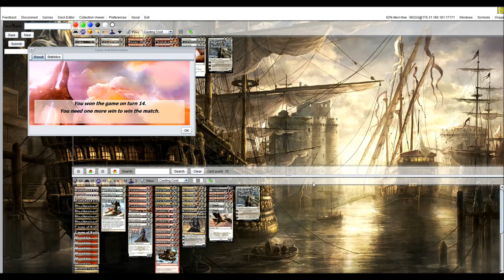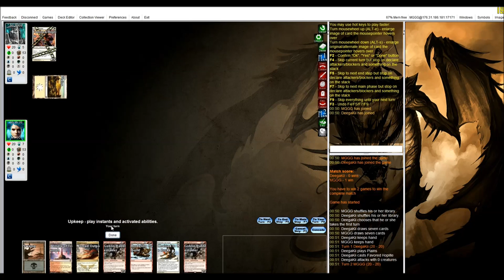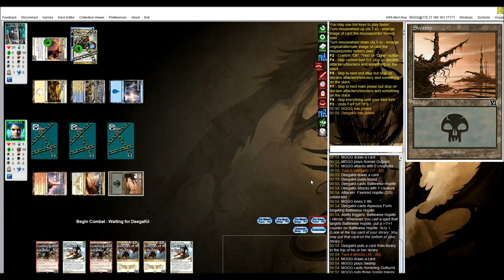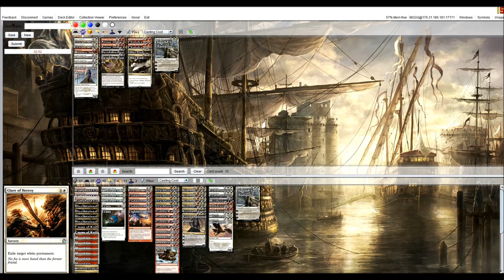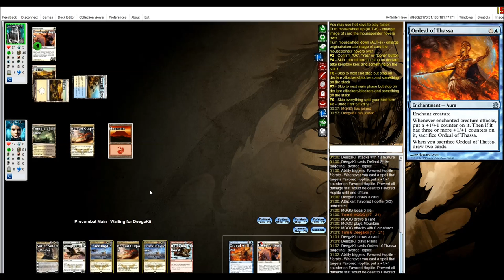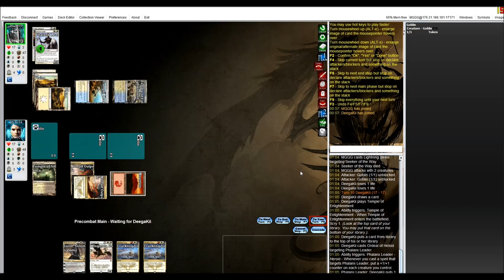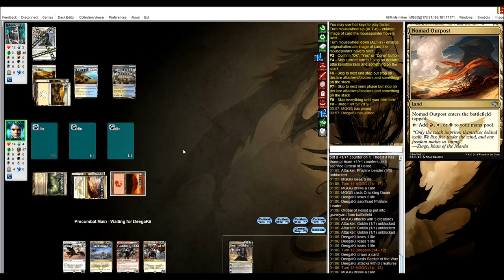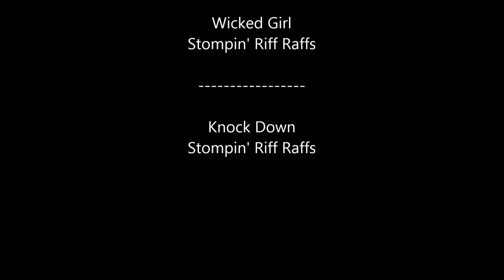Mardu Midrange vs UW Heroic